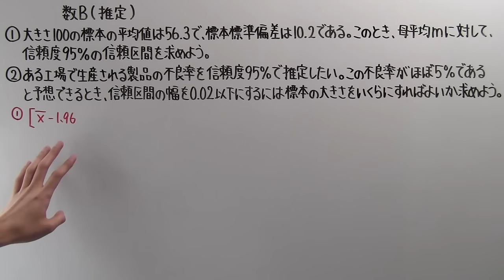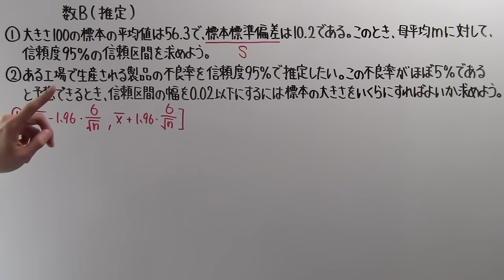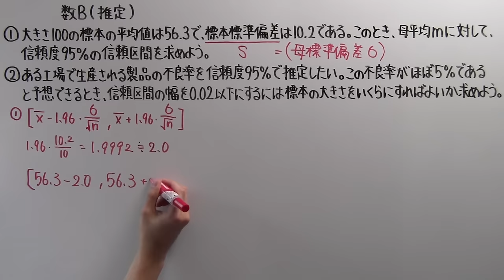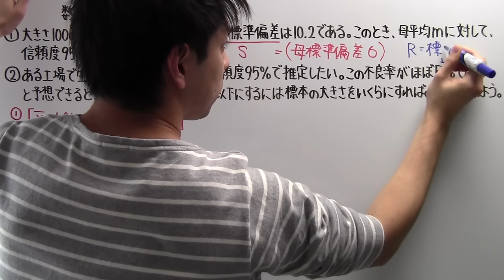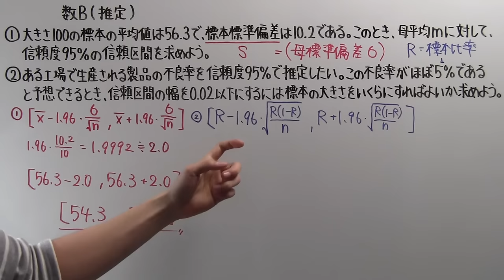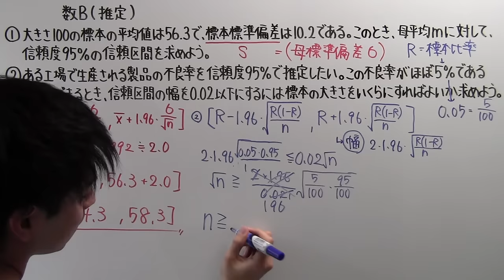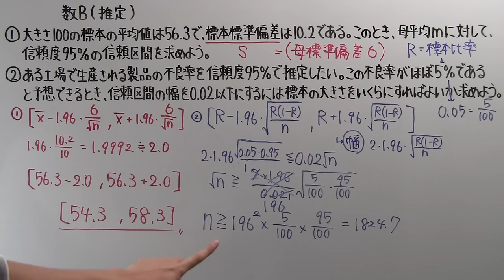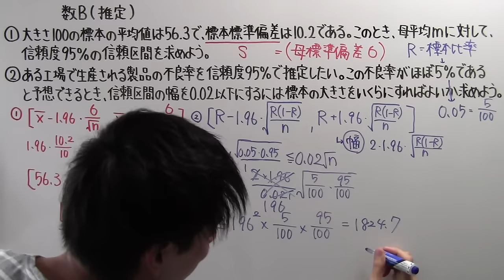【高校数学】 数B－１１７(最終回) 推定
数B終了！見て頂いた皆様、ありがとうございました(*´ω｀*)